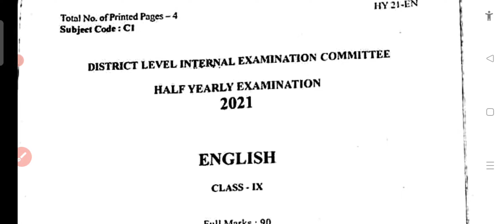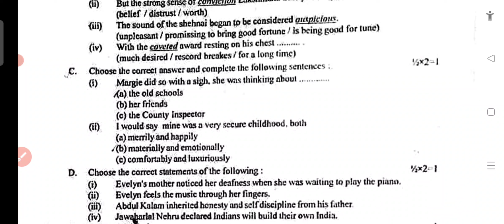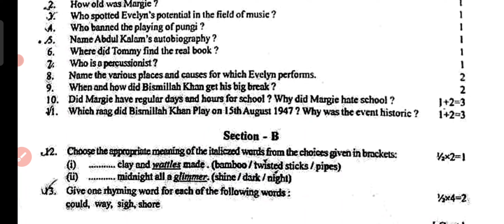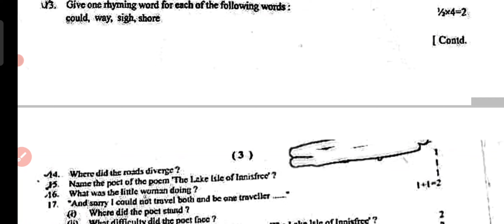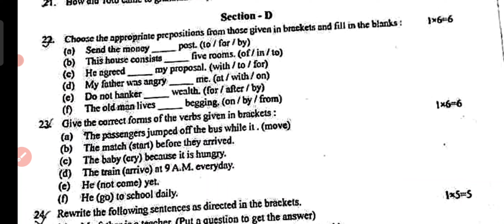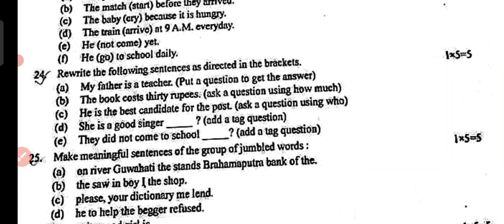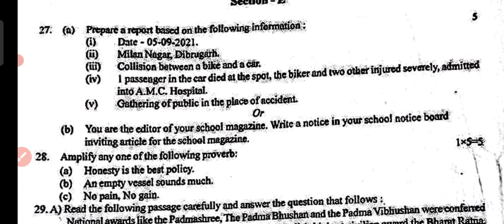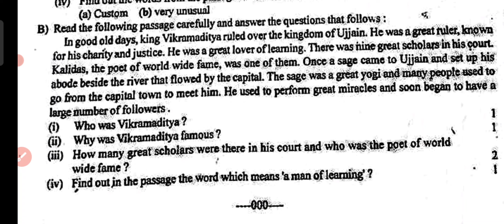English।। Class 9।। Half Yearly Examination 2021@SharasTutorial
General Science।। class 9।।Half Yearly Examination 2021